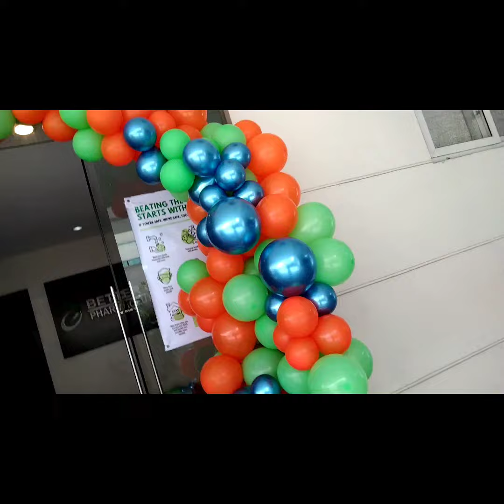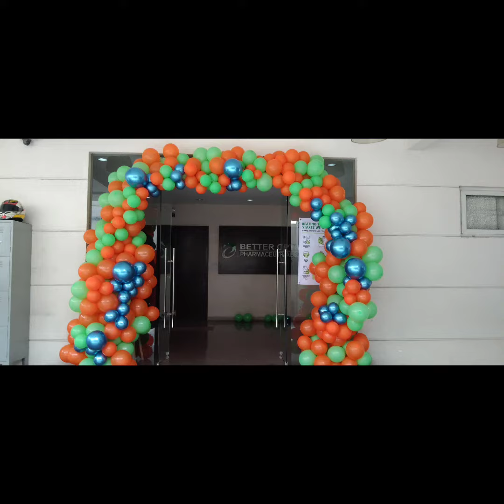Garland Arch with Garland Vine Balloons